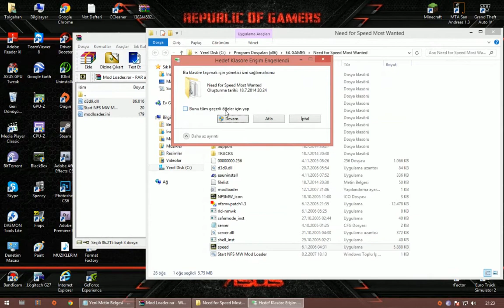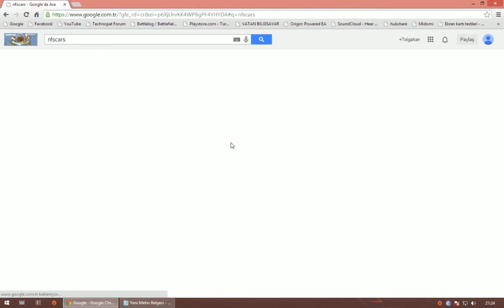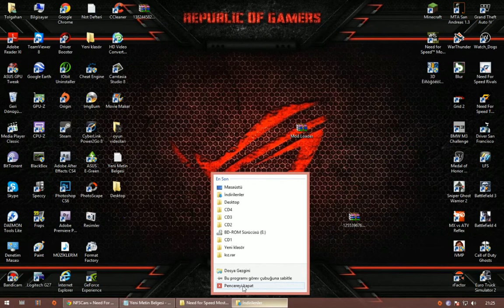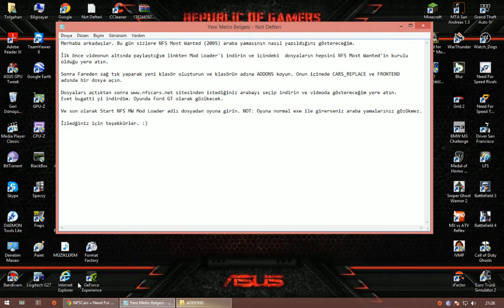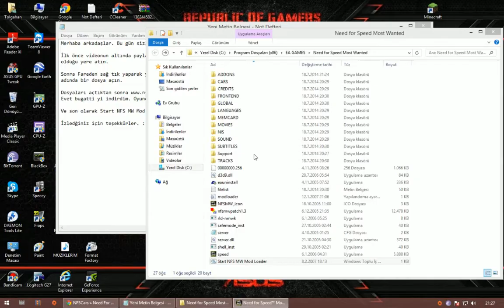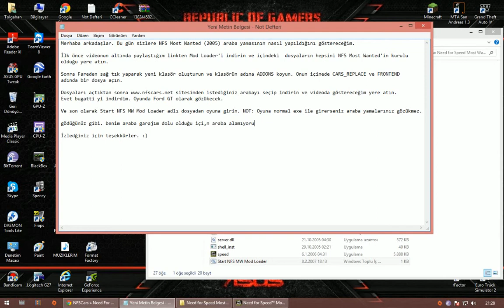NFS Most Wanted (2005)-Araba Yaması Yapımı Türkçe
NFSCARS.NET sitesinin tasarımı değişmiştir. İstediğiniz arabayı indirmek için bu linke tıklayıp istediğiniz arabayı indirebilirsiniz

Güncelleme: NFSCARS kapanmış arkadaşlar. Bu siteden de arabaları indirebilirsiniz.